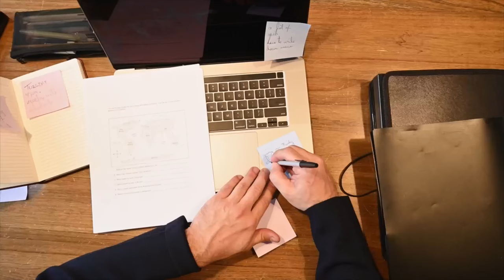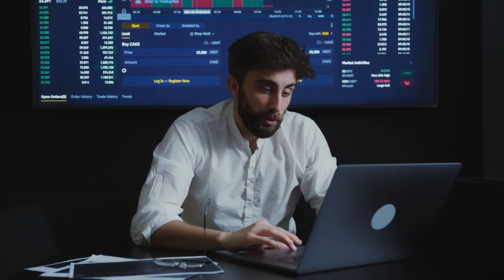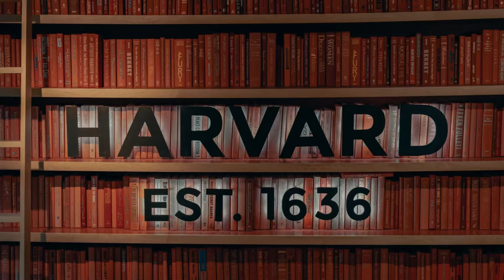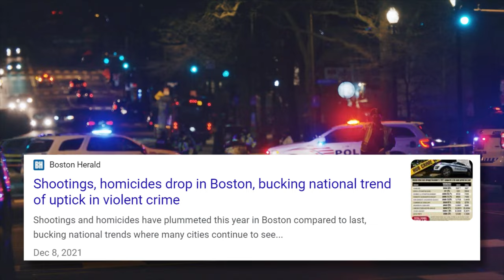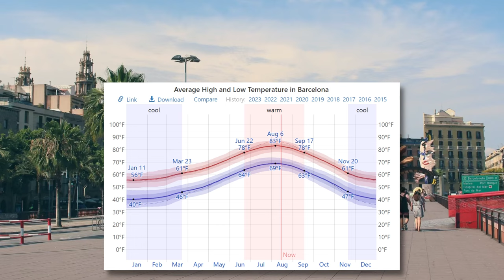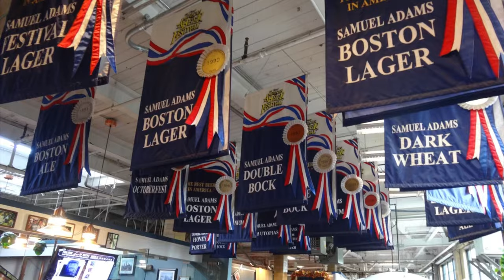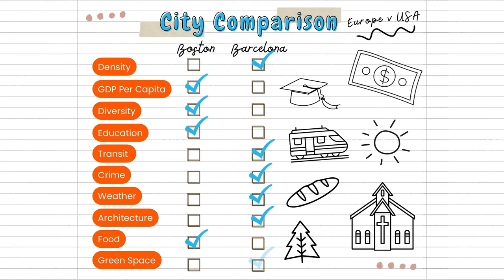USA v. Europe City Comparison | Boston v. Barcelona | 10 Criteria That Makes a City Great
USA v. Europe City Comparison: Boston v. Barcelona

As a total nerd for everything about cities, I thought it would be fun to compare American cities to European Cities with a similar population. Just to see the stark contrast or maybe even surprising similarities.

I have curated what I believe to be the 10 most important aspects or criteria that makes a city great, so who will win?

Boston or Barcelona?

Here are the criteria we will be looking at to determine which city is “better”.

Density
GDP per Capita
Diversity
Education
Fixed Transit Miles
Crime
Weather
Architecture
Food
Public Green Space

This was a close contest. If you prefer colder weather then Boston could secure the tie.

Boston is one of my favorite cities in the world but I must say Barcelona is something special, especially the gothic quarter getting lost in those narrow streets.

Music Credit
Artist: Verified Picasso
Song: Blue Nude